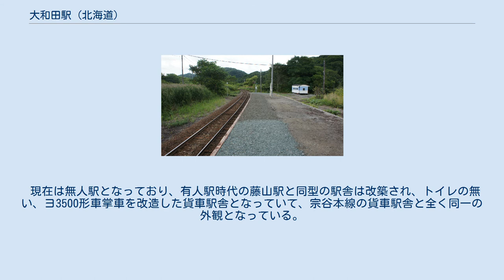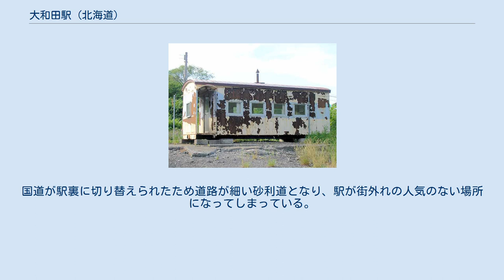大和田駅 (北海道)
大和田駅（おおわだえき）は、北海道（留萌振興局）留萌市大和田3丁目にある北海道旅客鉄道（JR北海道）留萌本線の駅である。
電報略号はワタ。
 1977年の大和田駅と周囲約500m範囲。
右上が留萌方面。
島式1面2線、木造駅舎は健在でホーム上には待合室もある。
国土交通省 国土地理院 地図・空中写真閲覧サービスの空中写真を基に作成 当駅は大和田炭砿の所有者大和田荘七の寄付により、運炭を目的として開設された。
 当駅の所在する地名・旧炭鉱名より。
前述の大和田荘七の名字に由来する。
 単式ホーム1面1線を有する地上駅で、ホームは線路の南側（留萌方面に向かって右手側）にあり、転轍機を持たない棒線駅となっている。
かつては島式ホーム1面2線を有する列車交換可能な交換駅で、駅舎側（南側）が上り線、駅舎の反対側が下り線となっており、転轍機の形状は深川方、留萌方ともに上り線からの片開き分岐であった。
また、駅舎とホームはホーム北側を結んだ構内踏切で連絡した。
そのほか上り線の深川方から分岐し駅舎東側への行き止まりの側線を1線有していた。
交換設備運用廃止後は1993年（平成5年）3月までに線路が撤去された。
 現在は無人駅となっており、有人駅時代の藤山駅と同型の駅舎は改築され、トイレの無い、ヨ3500形車掌車を改造した貨車駅舎となっていて、宗谷本線の貨車駅舎と全く同一の外観となっている。
駅舎は構内の南側に位置し、ホームから少し離れた位置の旧駅舎の基礎の上に設置されている。
外壁の塗装は著しく劣化し、錆により駅名表記も読めないほどになっていたが、 2016年現在時期は不明だが塗装し直された。
 かつてホーム上には60 - 70cm四方の炭塊が飾られていたが、無人化後以降に撤去された。
 大和田の集落がある。
国道が駅裏に切り替えられたため道路が細い砂利道となり、駅が街外れの人気のない場所になってしまっている。